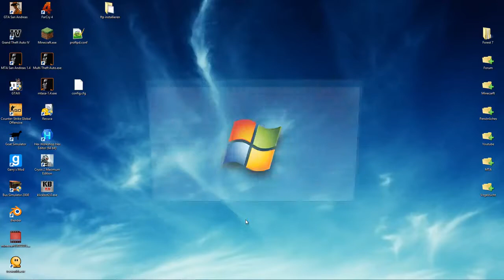Let`s Play Minecraft Survival #40 Die Schafsjagd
Ja genau, hier seht ihr wie bei Millionen anderen Lets-Playern Minecraft Lets Play´s im Survival Modus. Warum ihr hier weiter zuschauen sollt? Das sollt ihr garnicht! Wir möchten euch nur dazu einladen uns auf unseren Server zu besuchen und vieleicht auch öfter in Zukunft gemeinsam mit uns und euren Freunden zu Spielen. Selbstverständlich würde es uns sehr stark helfen wenn ihr unsere Videos liked und unsere Channel´s Abbonieren würdet.

Thumbnail by @Shethzor

Bei diesem Video handelt es sich um einen Reupload von meinem alten YouTube-Channel.

Dieses Video wird ihnen exklusiv von ©Superpig alias ©MasterGrunz präsentiert!